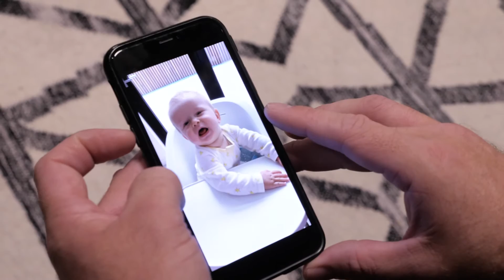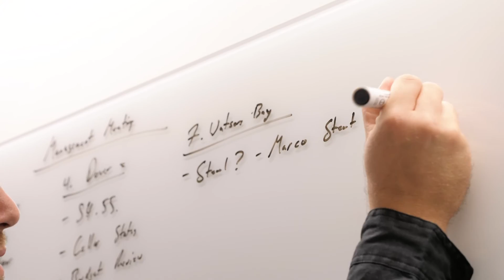Case Study - Stratti Building Group - Robbie Stratti